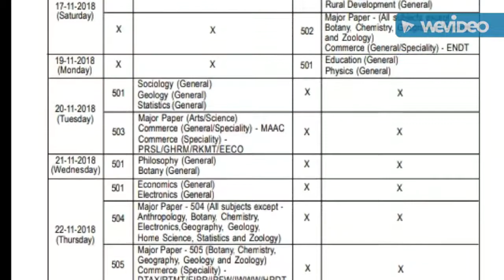BA 5th Semester Final Peogramme of Dibrugarh University in2 . 018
FINAL PROGRAMME OF BA 5TH SEMESTER. OF D. U. 2018 .. ...